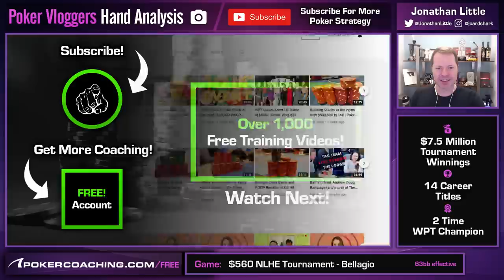Is This EVER A BLUFF Against Ashley Sleeth?! [Poker Tournament STRATEGY]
Ashley Sleeth a popular and upcoming poker vlogger finds herself in a tricky spot in a poker tournament at the Bellagio in Las Vegas.

As you are more likely to be check raised on a flop you should be careful which hands you decide to continuation bet into an opponent who has a medium to short stack.

When playing live poker you should be always conscious and aware of your opponents and try to get a feel of how they are going to proceed in any given poker hand. This will help you determine situations that are close between checking, betting or raising.

Remember that when you lack the nut advantage you should not have much of a raising range at all.

In the low to midstakes games most opponent’s will not put alll of their chips into the middle with a bluff!

Thank you to Ashley  for allowing me to use the footage from this poker vlog. Check out her amazing poker channel and journey here: